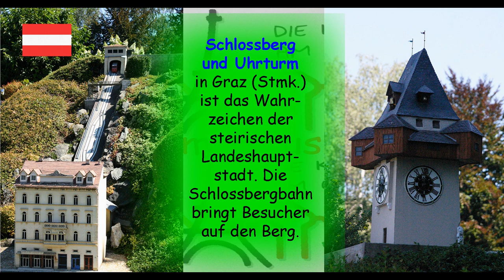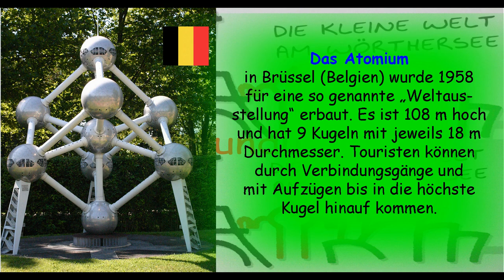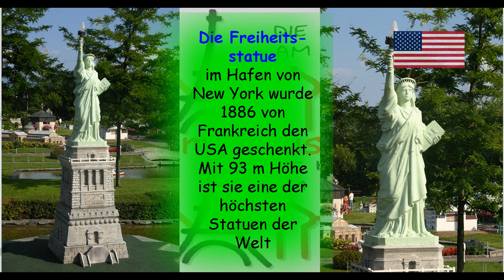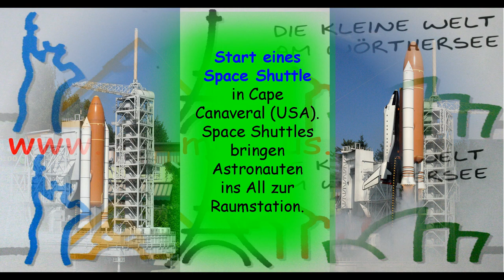Minimundus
... die kleine Welt am Wörthersee!